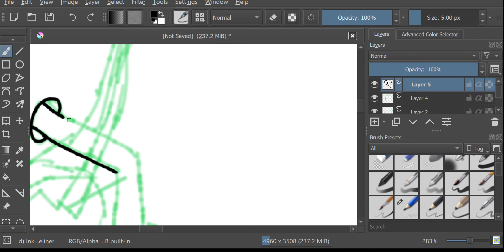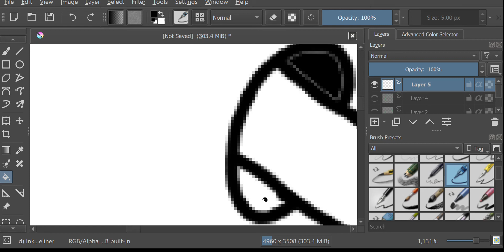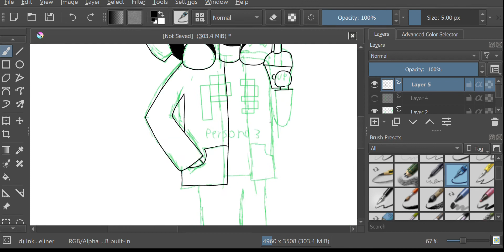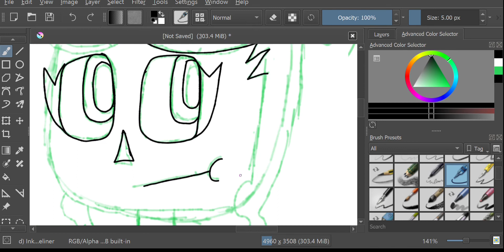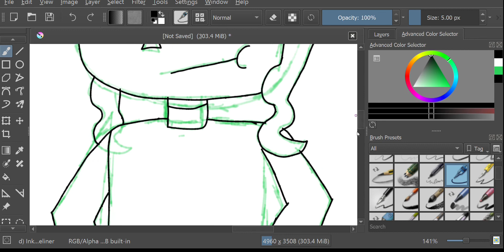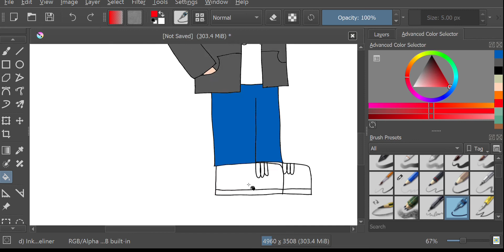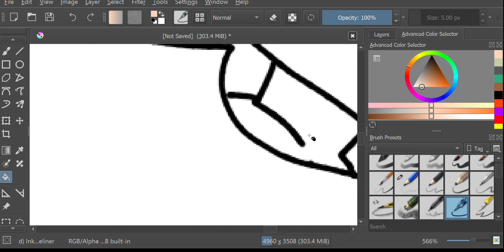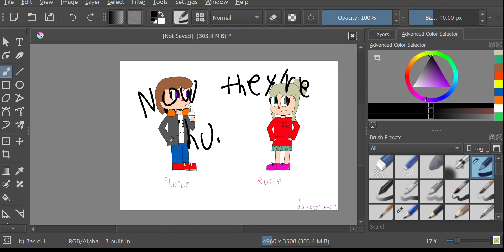Phoebe and Rosie as human villagers - Badly Edited Speedpaint 3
phoebe and rosie are in animal crossing.

0:00 7 PM (Normal) -  Animal Crossing
1:40 Midnight (Normal) - Animal Crossing
3:56 Nookington's - Animal Crossing
6:00 Post office (Pelly) - Animal Crossing
8:14 10 AM (Normal) - Animal Crossing
10:06 8 AM (Normal) - Animal Crossing
11:15 5 PM (Normal) - Animal Crossing